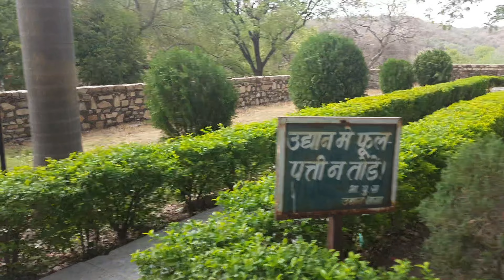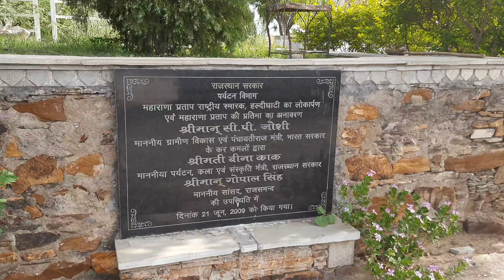Chetak Samadhi Sthal (Vlog)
About My Vlog: Ess vlog mein MAHAN MAHARANA PRATAP ke VEER ghode CHETAK ki SAMADHI hai CHETAK ka samadhi sthal shiv mandir ke pass hai MAHARANA PRATAP ko surakshit nale ke paar pahuchane pr MAHAN MAHARANA PRATAP ke ghode VEER CHETAK ne apne pran tyag diye puri jankari ke liye ap es vlog ko end tk dekhiye